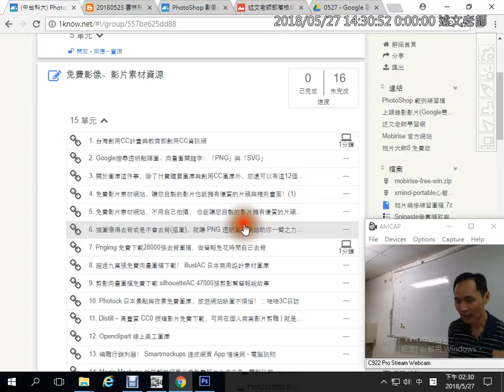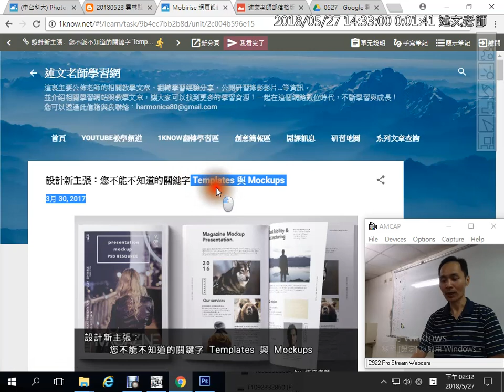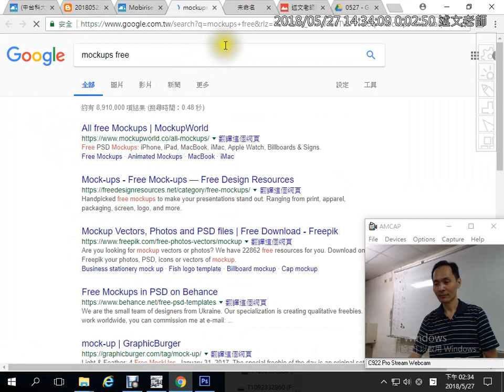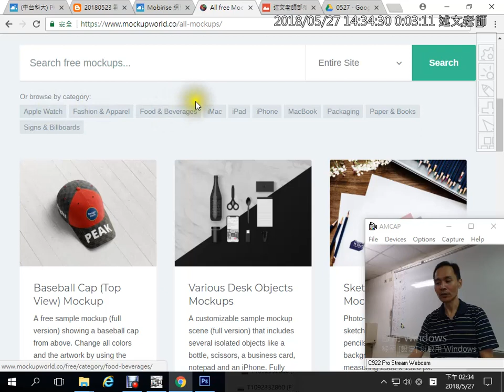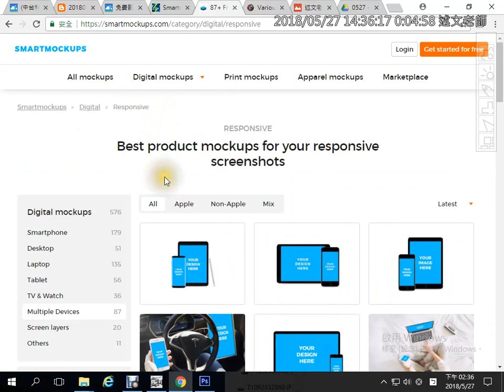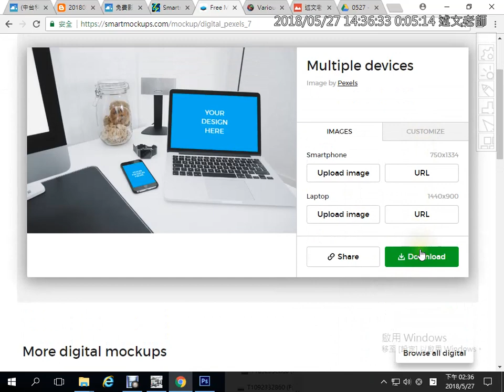18：情境圖庫的使用